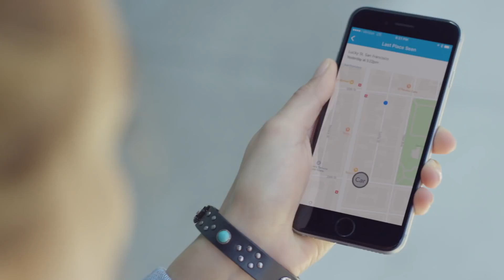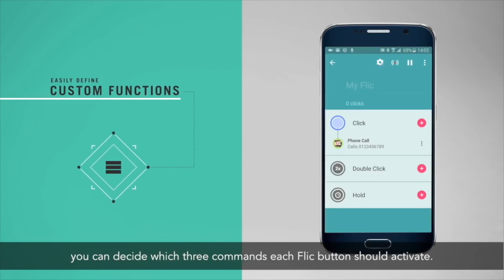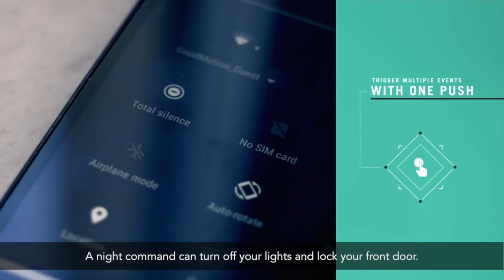5 Cool Gadgets You Can Buy On Amazon India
1. Tilemate
It is a little Bluetooth tracker that easily attaches to just about anything and keep track of your keys, bags or whatever else you can think of.

2. Hickies 2.0
These are the shoelaces that can turn your shoes into slip-on and never tie again. Hickies can make them look, fit and perform better. Now with adaptive technology.

3. Ztylus Switch 6
It is a 6-in-1 lens kit for the iPhones. The dual optics design of the lenses allow you to use it with the two cameras on the dual camera system on the iPhone

4. Flic Button
It is a wireless button that creates a shortcut to your favorite actions on your phone.

5. YI Home Camera 2
The YI Home Camera 2 is a second-generation Wi-Fi security camera, but it feels and functions like the new kid on the block. It has some nice innovative features, such as crying-baby alerts and gesture-recognition video recording.